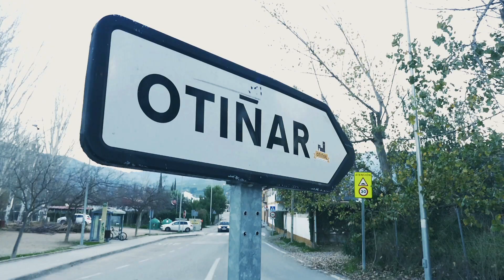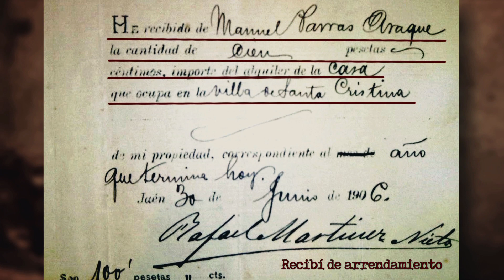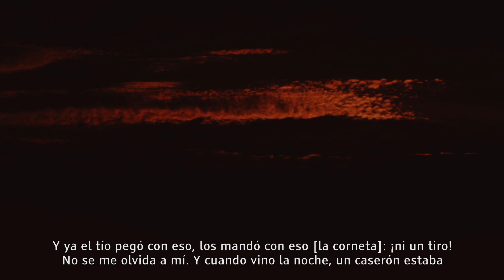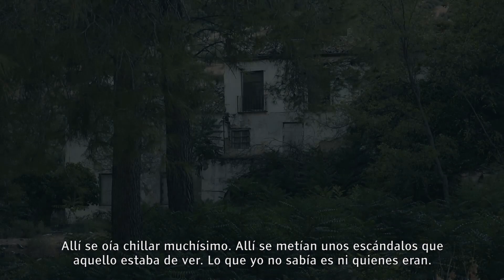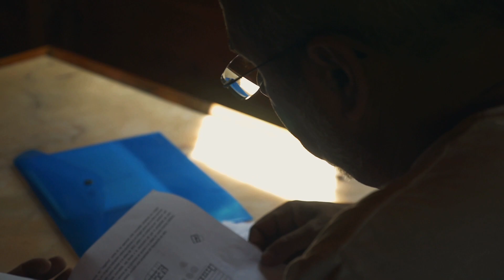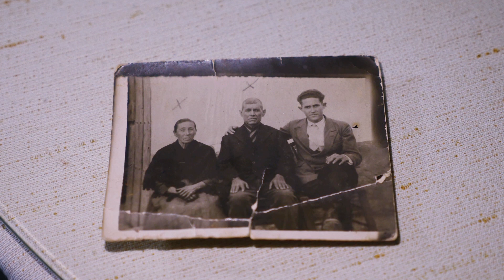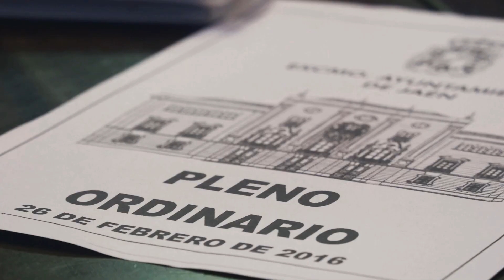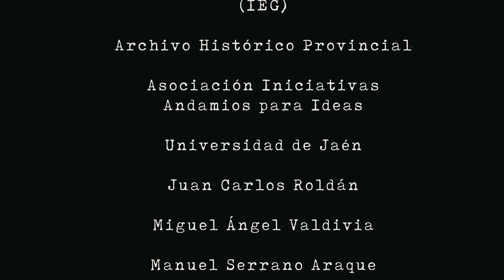DOCUMENTAL: "OTÍÑAR, UN PUEBLO CON AMO"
Historia negra de un pequeño pueblo muy cerca de Jaén.

FICHA TÉCNICA:
GUIÓN: JUAN LUIS SOTES, JUAN ARMENTEROS
FOTOGRAFÍA Y EDICIÓN: JOSÉ MIGUEL TUDELA
REDACCIÓN: JUAN LUIS SOTES, CONCHA ARAUJO, JUAN ARMENTEROS.
PRODUCCIÓN: CUATROMEDIA SOLUCIONES AUDIOVISUALES S.L.
AYTE. DE PRODUCCIÓN: LAURA GAVILÁN
GRAFISMOS: JUANJO MORÓN
POSTPRODUCCIÓN Y ANIMACIÓN: PEDRO TUDELA
LOCUCIÓN: JORDI BOIXADERAS.
SONORIZACIÓN: JOSÉ PEREZ.
DRON: FERNANDO BUENO.
ARQUEÓLOGO Y LOCALIZACIONES: MANUEL SERRANO ARAQUE
AYUDANTE DE DIRECCIÓN: PEDRO TUDELA y LAURA  GAVILAN
DIRECCIÓN: JOSÉ  TUDELA